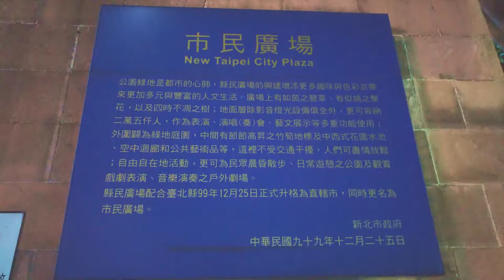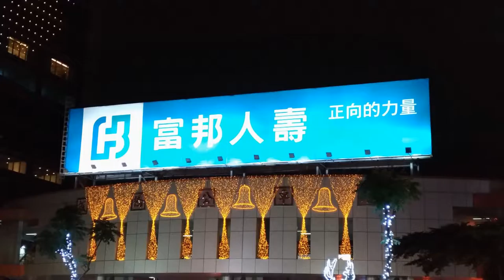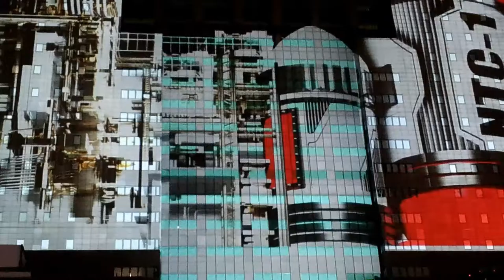2016 11 24新北耶誕樹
攝影蔡小龍  製作莊醒虎